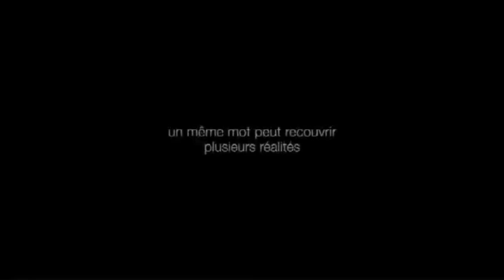Ludovico Einaudi Divenire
The fabulous Einaudi with one of his greatest hits, Divenire.
Published by Music Sales